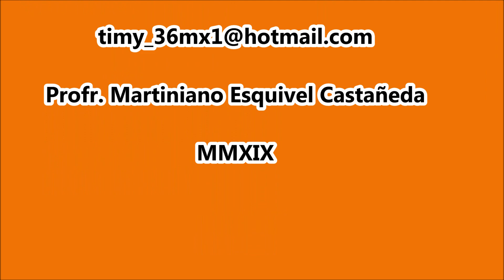Danza "San Lorenzo" (Los Lenchos) de Torreón, Coah.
Matlachines “San Lorenzo”. 28 de Octubre 2019. Col. 20 de Noviembre. Fiestas de San Judas Tadeo.